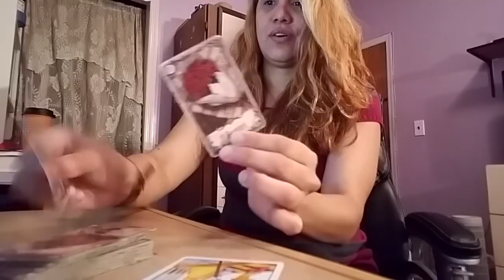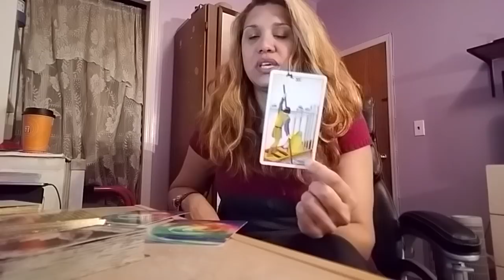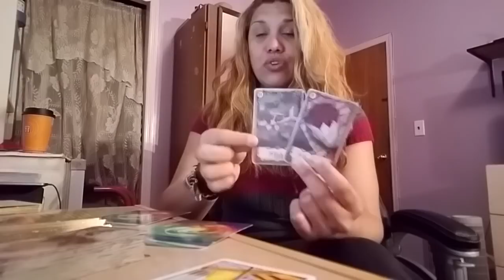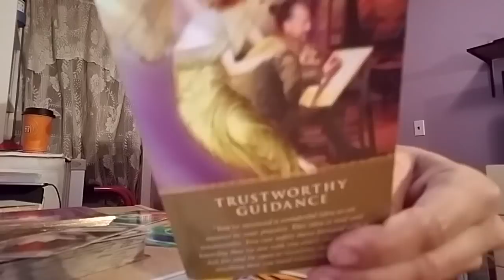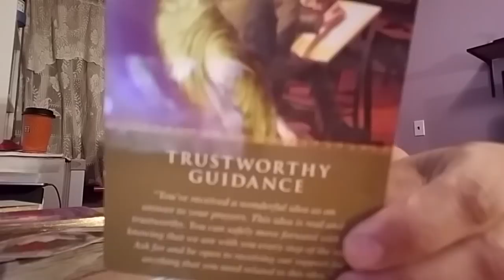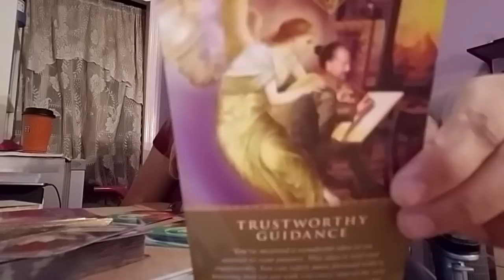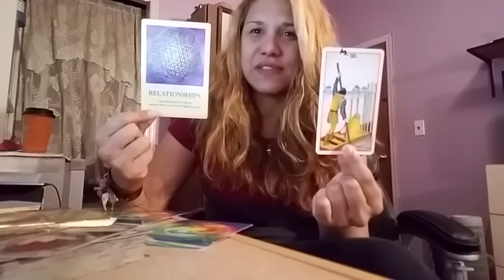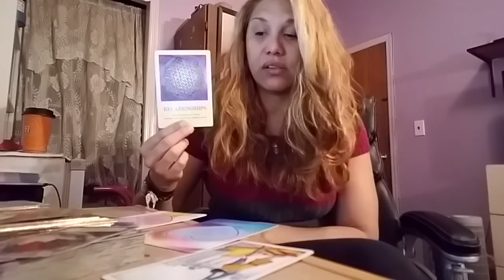ARIES DECEMBER 15-31,2017 "SOUL & LOVE GUIDANCE"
Short but Concise
REMEMBER THAT THIS IS A GENERAL READING AND MIGHT NOT RESONATE WITH YOU COMPLETELY OR PARTIALLY.
FOR A PRIVATE READING MESSAGE ME DIRECTLY AT MY FACEBOOK PAGE Sissy's spiritual & Fitness Cafe
$30 one question plus spiritual guidance for your situation
$50 two questions plus spiritual guidance for your situation